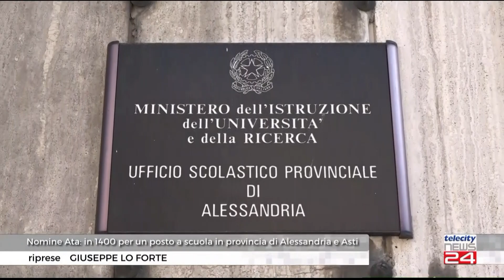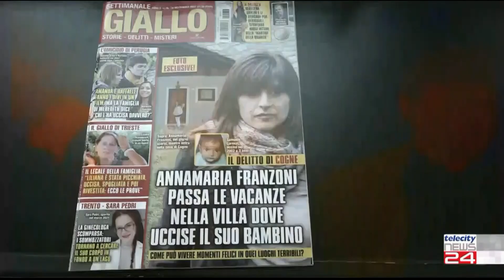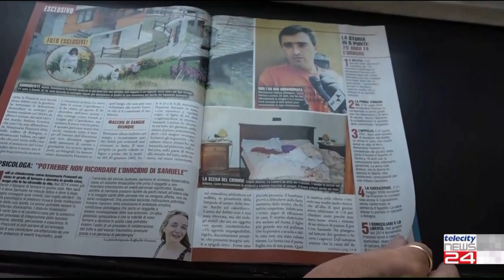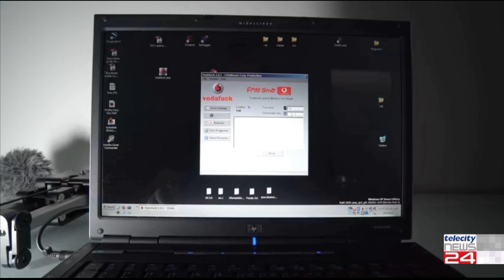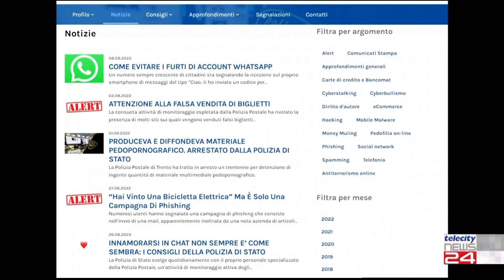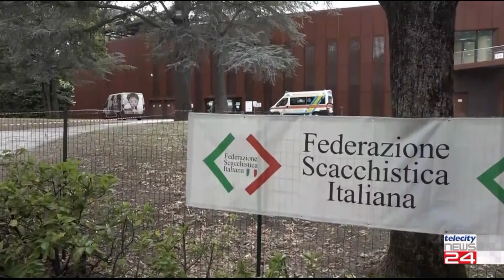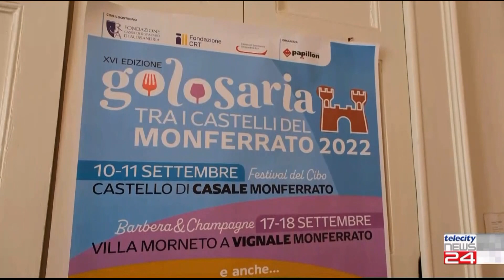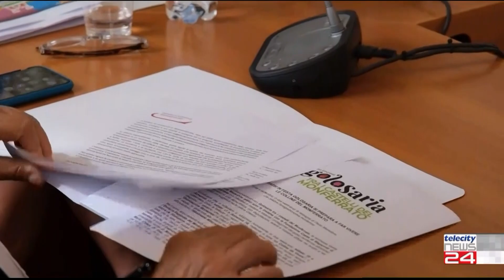TG del 09/09/22 - Edizione delle H12:30